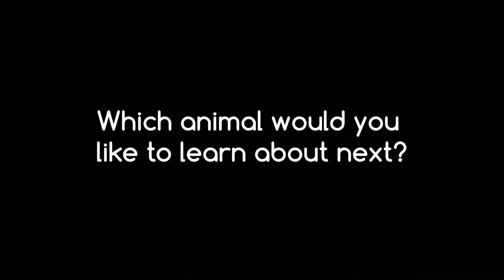Five Fast Facts: Rhinos! 🦏🦏🦏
Learn more about our animals from the people who care for them every day with our new educational series, Five Fast Facts! This video focuses on our 3 southern white rhinos Reyna, West, and Stormy!